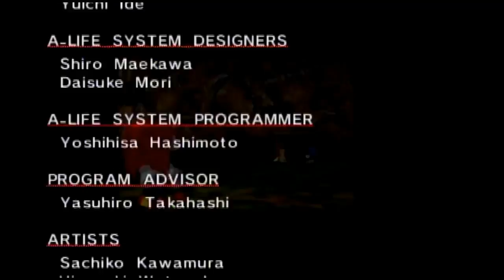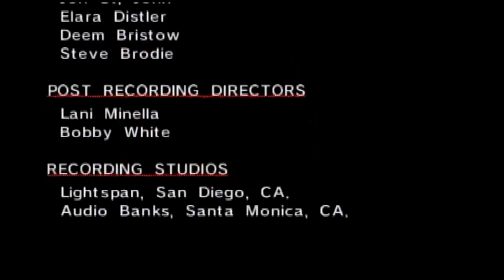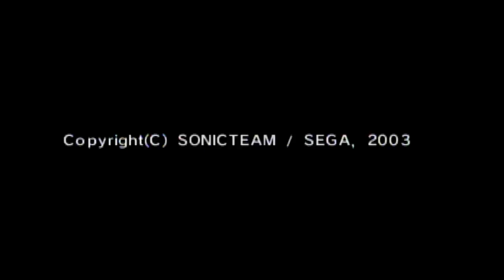Sonic adventure DX part 11